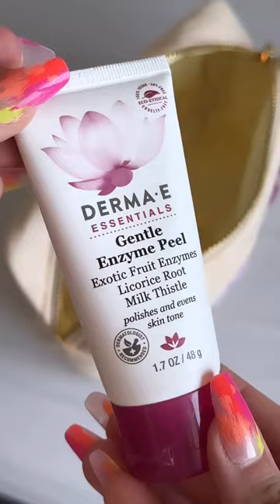Cruise Skincare // What I packed on Royal Caribbean Wonder Of The Seas Cruise Ship // Derma E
Favorite skincare @dermaeNaturalSkincare that I brought with me for our cruise on royalcaribbean Wonder Of The Seas